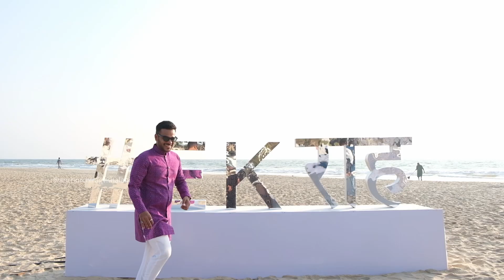High on energy, Love & Laughter 🕺🏽 / wedding anchor / wedding emcee from Mumbai